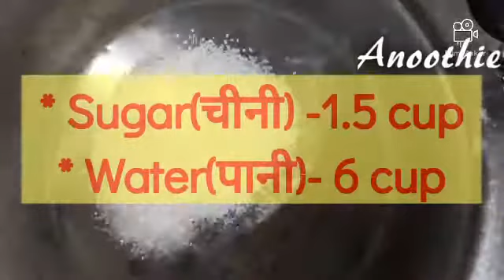Anoothie Chamcham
@anoothie Support Us. Support Women Power.